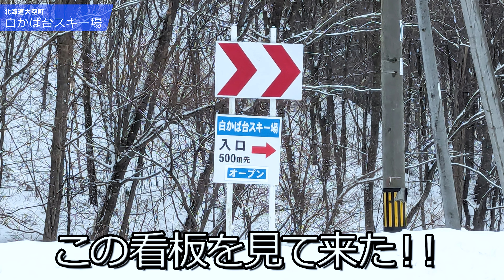東藻琴白かば台スキー場【 Slope Report at Shirakabadai ski area】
芝桜で人気の東藻琴（ひがしもこと）にあるスキー場。
スキー場入り口は火山灰採取場の看板が目印です。
営業判断は導入の看板参照。
ゲレンデに斜度があり難易度は高め。
訪問時は日曜日且つ営業日なのでリフト営業しているはずだが・・・。

北海道大空町
東藻琴白かば台スキー場

1986年生まれ、東京出身。

【略歴】
-20歳で体重160kgを超える。
-21歳でラーメンにはまり外出するようになり減量。
-25歳からスキーとゲレンデ撮影をはじめる。
-2019年末からYouTuberとして活動をはじめる。
-2023年。無職になって日本中のゲレンデを撮影する旅をはじめる。（NOW）

日本テレビ・テレビ信州『news every.』この冬一番の推し（ゲレ食）
テレビ北海道『けいナビ 応援どさんこ経済』芦別スキー場

【アプリ】
・yukiyama
　公認アンバサダー

【ウェア】
・ZUICA（2022/2023～）
　OKUSHIGA JACKET / UNISEX
　使用：離島等遠征時
　＊サイズオーバーのため低頻度。

【グローブ】
・ZIENER（2022/2023～）
　使用：レース、ライダー出演時

・KEMIMOTO（2023/2024～）
　電熱グローブ
　使用：ナイター、吹雪時
◆動画制作
撮影：えすぺゆき
企画：えすぺゆき
編集：えすぺゆき
サムネイル：えすぺゆき

◆使用曲
◎よく使うMusic&効果音